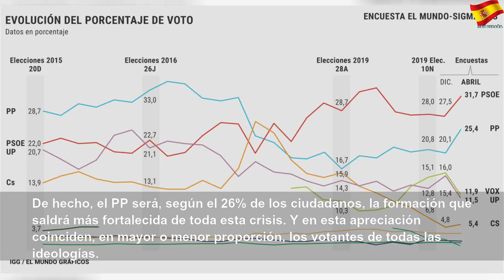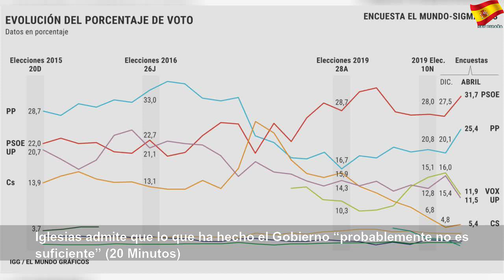La crisis del coronavirus refuerza el bipartidismo y castiga a Vox y a Podemos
La crisis del coronavirus refuerza el bipartidismo y castiga a Vox y a Podemos | Runs Dams